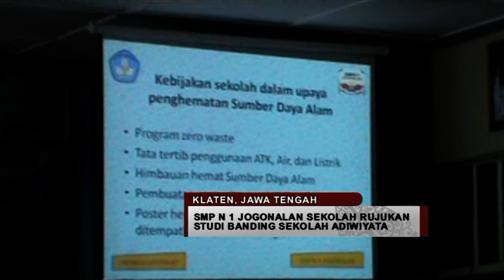SMP N 1 JOGONALAN SEKOLAH RUJUKAN STUDI BANDING - JOGJA TV